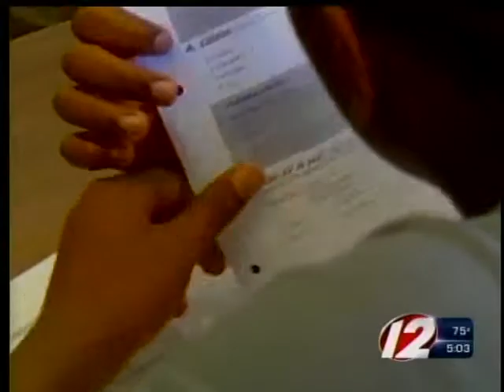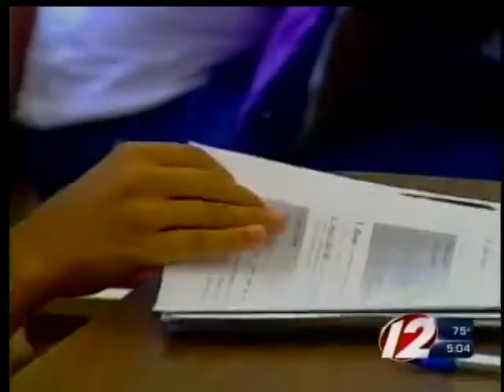NECAP test scores show RI kids are getting better at Science